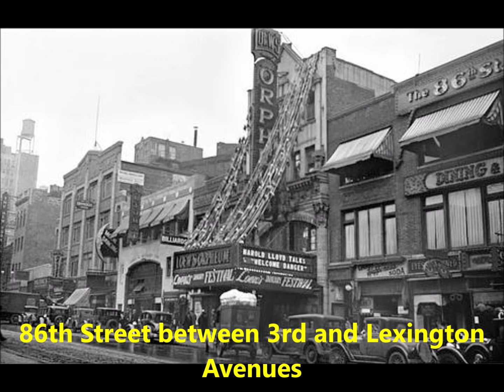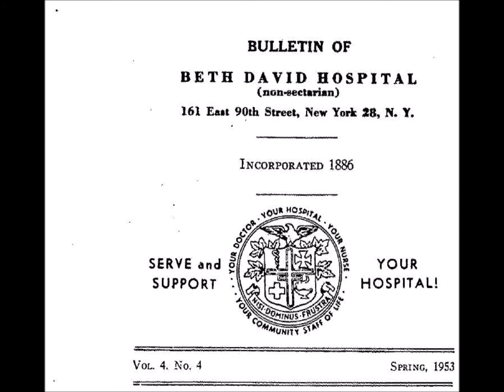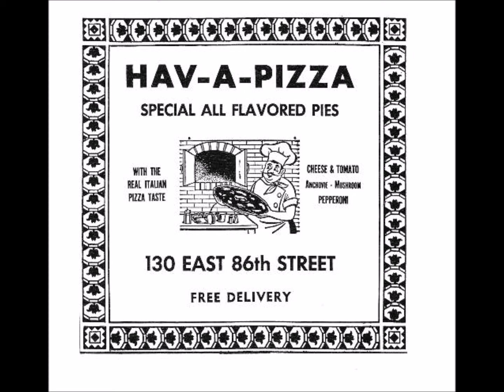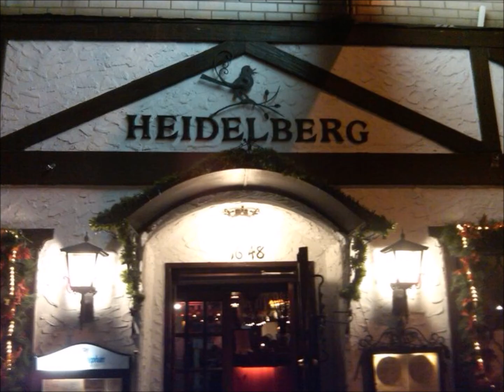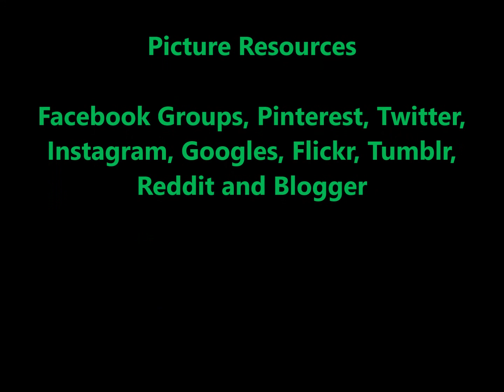PM07* - Picture Memories of Yorkville and New York City No. 07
This is the 7th in a series of picture memories of Yorkville and New York City from a time long gone. I would appreciate it if you would leave a comment to let me know that you are looking and enjoying the pictures.